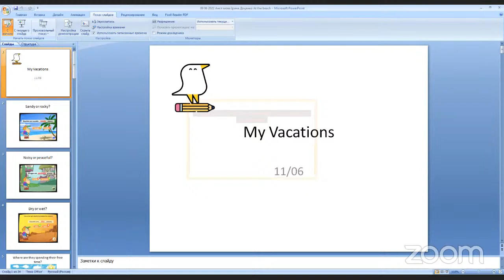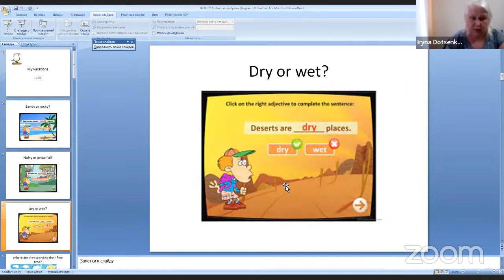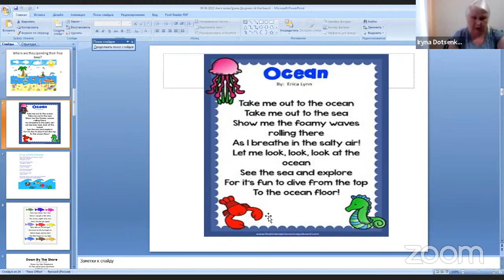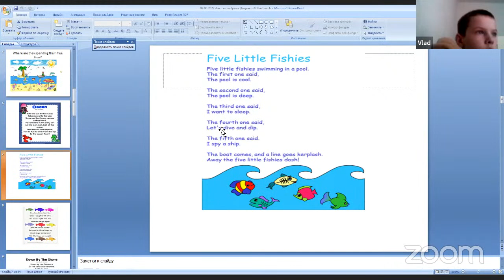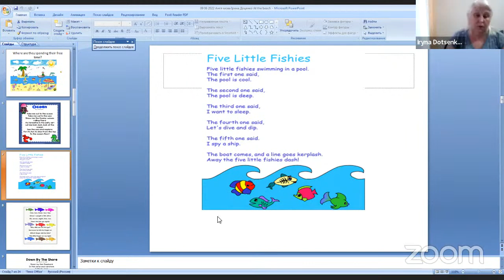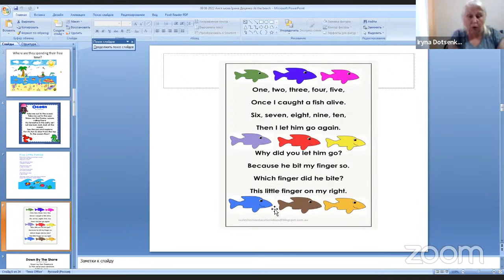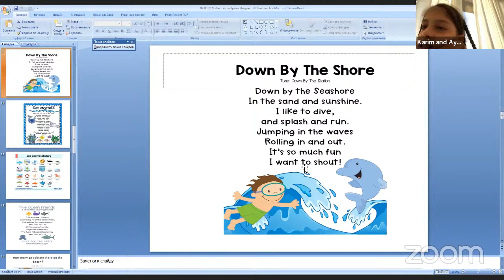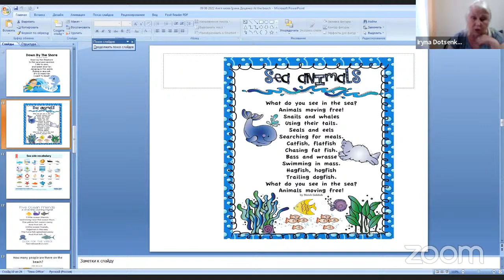11.06.2022 «Англійська розмовна» для учнівства 3–4 класів з Іриною Доценко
Тема: «I am on holiday». Вчимося розповідати про щоденні заняття на канікулах.